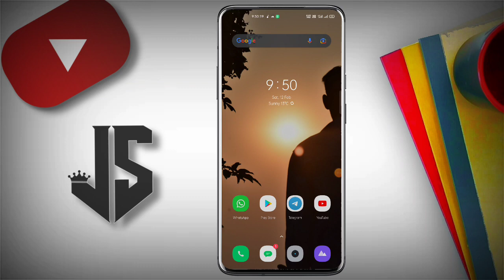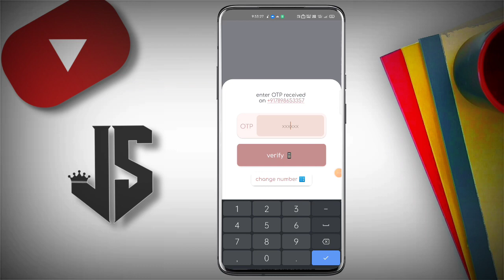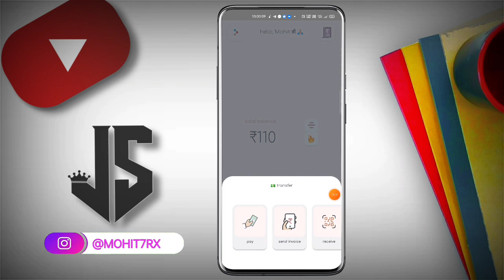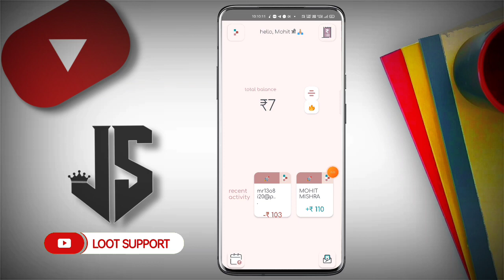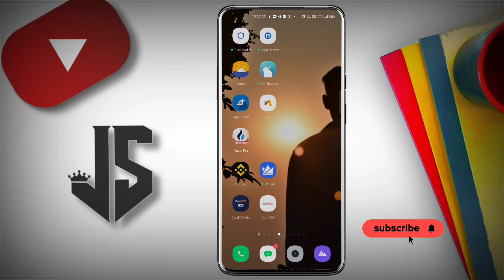New Loot Offer Today !! Mewt App New Offer Flat ₹255 Cashback For All User !! Paytm Cash New Offer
So Hello Guys Aaj Ki Video Me Aapko Mewt App Ke New Offer Ko Bataya Hai. New Loot Offer Today !! Mewt App New Offer Flat ₹255 Cashback For All User !! Paytm Cash New Offer

👇 || RELATED TOPICS ||👇
1) how to earn money online
2) mewt app new offer
3) Earn money without investment
4) how to earn free Paytm cash
5) new earning application today
6) Today new loot offer
7) 2021 best earning apps
8) 2021 best self earning apps
9) new Paytm cash earning application
10) latest offers updates
11) new earning offer today
12) New earning app today
13) paytm se paise kaise kamaye
14)earn money online
15) online earning kaise kare